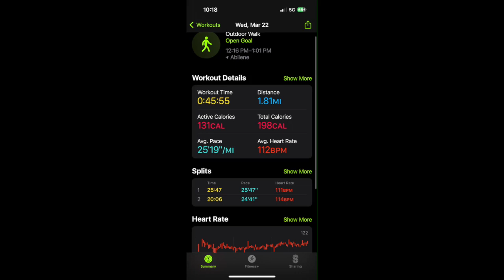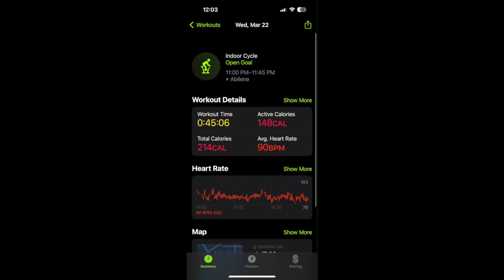75Hard ~ Day 38 Did I fail??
its day 38 of 75Hard...Did I fail and do I need to start over?